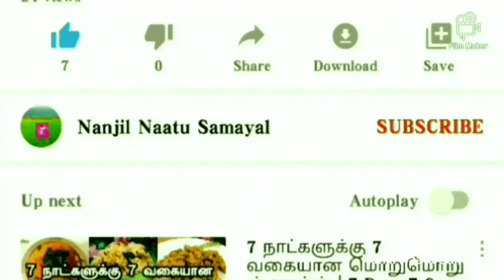பாசிப்பருப்பு பூரண கொழுக்கட்டை செய்வது எப்படி ❓| How to make stuffed kozhukattai 🥢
sweetreceipes Tamil
Nanjil Naatu Samayal

Music used for this video Music: Relaxing Ballad